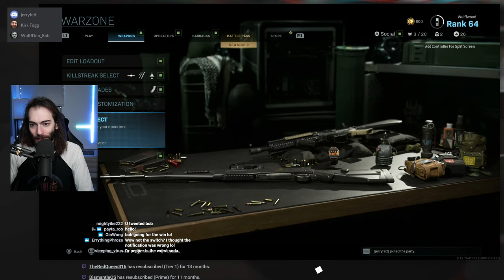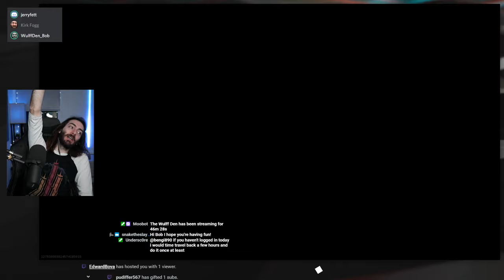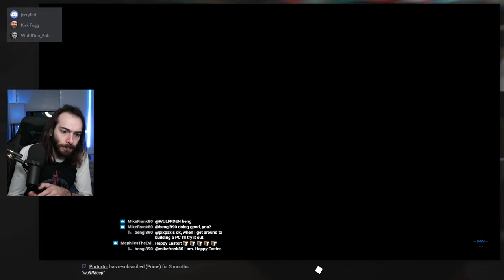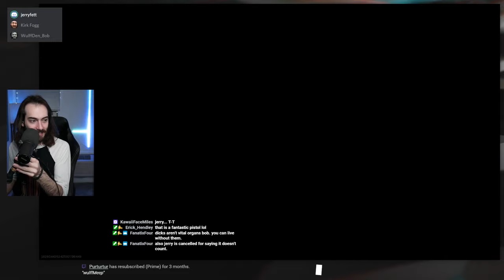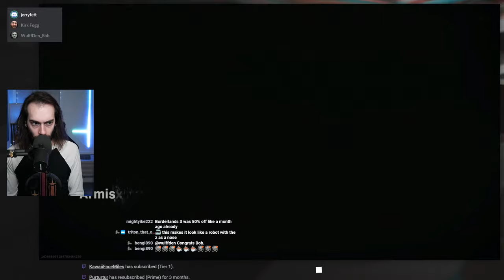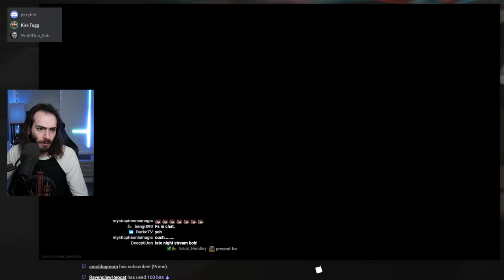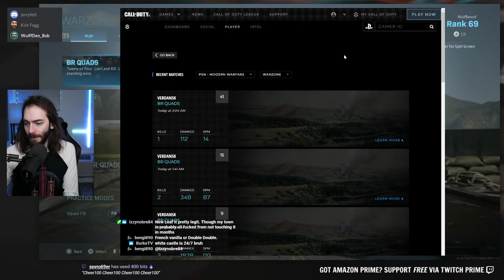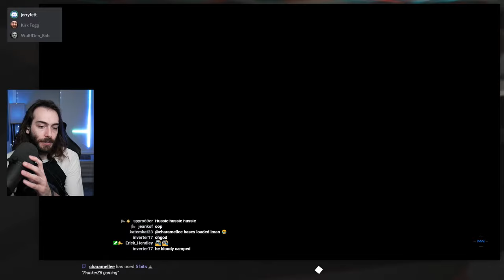ONLY dropping in the Quarry - Call of Duty Warzone Gameplay Livestream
Wulff Den
696 Old Bethpage Rd # 508